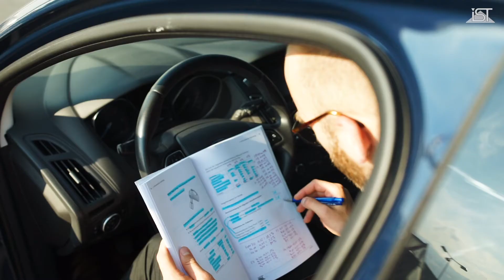Mit dem dualen Bachelor Business Administration ins Management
Das Bachelor-Studium „Business Administration“ der IST-Hochschule bringt unzählige Berufschancen mit sich. Als dualer Student arbeitet Anouar Fritzenwanker bei der PENNY Markt GmbH, parallel dazu absolviert er das flexible Fernstudium. Wie sein Arbeitsalltag aussieht und welche Möglichkeiten ihm das Studium bietet, seht Ihr im Video.